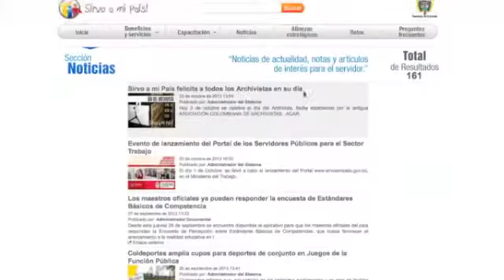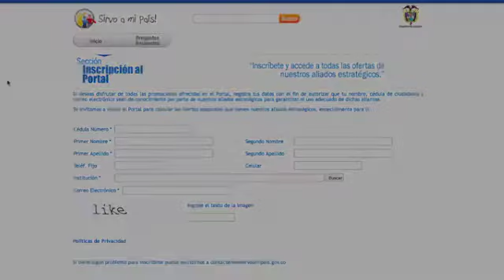Invitación Ministro de Trabajo para Sirvo a mi País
Invitación del Señor Ministro de Trabajo, Rafael Pardo Rueda, para que los funcionarios se inscriban al Portal de los Servidores Públicos Sirvo a mi País.